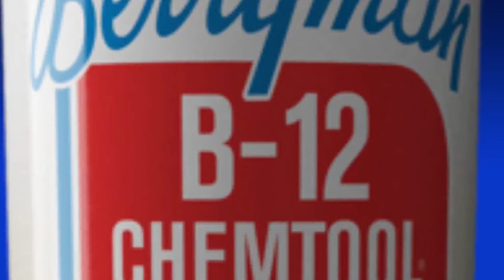Final Berryman can Race